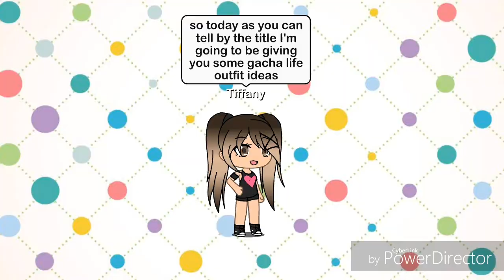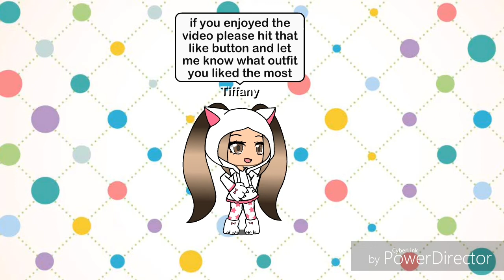Gacha life outfit ideas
I hope you enjoy this short video of outfit ideas for gacha life :-) also here's the link for ziyah's channel